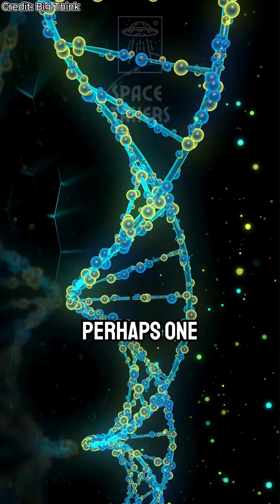Evolution & Gene Manipulation: Michio Kaku on the Future of Humanity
What happens when evolution meets gene manipulation? 🌍🔬 Michio Kaku discusses how CRISPR, genetic engineering, and biotechnology are reshaping human evolution and unlocking the secrets of our DNA. Are we on the verge of becoming a self-designed species? Discover the science and ethics behind gene editing and the future of humanity.